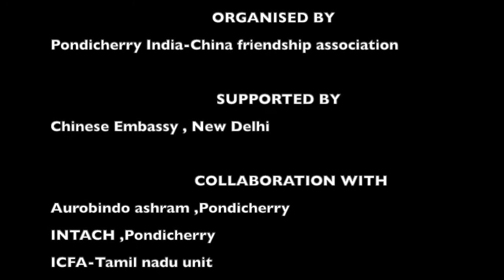International Symposium in memory of Xu_Fancheng 2018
March 10th, 2018, Pondidherry India
International Symposium in memory of XuFancheng was organized by
Pondicherry educational collaboration organization ( currently known as-  Pondicherry integrated cultural and friendship association )
supported by the Chinese embassy of the people's republic of China in India,
in collaboration with Govt. of Pondicherry, Tourism department,

Chief Guests:

1. H.E Luo_Zhaohui, Chinese Ambassador to India
2. Shri V_Narayanasamy, Hon’ble
3. Counselor, Diplomat Hon’ Dr. Jiang _Yili, Chinese_embassy in India
4. Hon’ Zhang_Jianxin, Cultural Counselor, Chinese_embassy in India
5. Shri K.Lakshminrayanan, Hon'ble Parliamentary Secretary to Chief Minister, Pondicherry

Keynote Speaker: His Excellency Luo Zhaohui, Chinese Ambassador to India
Welcome Note:    Shri V.Narayanasamy  Chief Minister Pondicherry
Gratitude Note: Mrs. Radha Srinivasagopalane, President PICFA (Pondicherry India China friendship association)

Speakers:
1. Prof. Huang_Xinchuan: Former Director of the Institute of Asia-Pacific Studies, Chinese Academy of Social Sciences.
2. Prof. Huang_Xianian: Former Research Fellow of the Institute of World Religions, Chinese Academy of Social Sciences.
3. Prof. Nirmala_Sharma: Art Historian and Professor, International Academy of Indian Culture; Tagore National Fellow; Core member of ICCR, Trustee of IGNCA
4. Prof. Priyadarsi_Mukherji: Centre for Chinese & South-East Asian Studies, School of Language, Literature & Culture Studies,
5. Prof. Sharad_Joshi: Pro-Vice-Chancellor from University of Baroda; Chairman, Sri Aurobindo Society, Baroda Branch, and Sri Aurobindo Society, Gujarat State Committee
6. Mr. TJaisakthivel: Assistant Professor, University of Madras
7. Mr. Richard_Hartz, Sri Aurobindo International Centre for Education, Pondicherry
8. Mr. Matri_Prasad: Secretary, Sri Aurobindo International Centre for Education, Pondicherry
9. Mr. Devdip_Ganguli :Sri Aurobindo International Centre for Education, Pondicherry
10. Mr. Eric_Courage: Aurovillian.